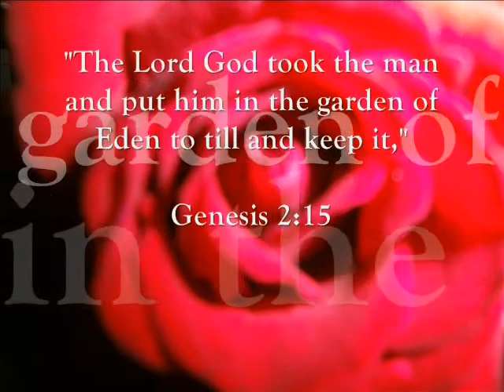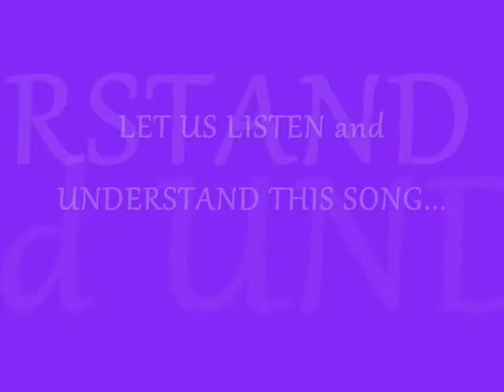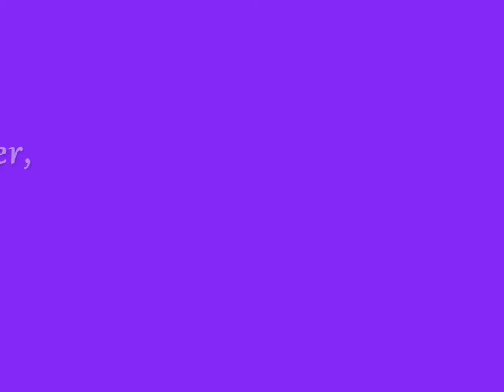Christian Life Education (PERFORMANCE TASK).wmv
CLE PERFORMANCE TASK
MEMBERS:
- Denille Legaspi
- Kristine B. Valencia (EDITOR)
- Christie Diane E. Bataller
- Jodi del Fierro (DIRECTOR)
- Ayra Coleen Y. Agustin